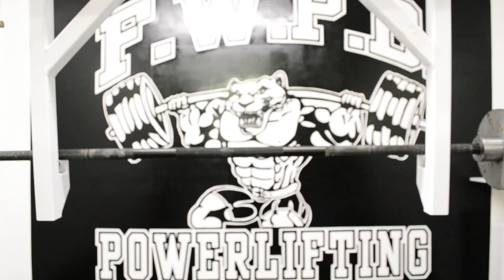Irongrind with the Zillamade Blue Squad Ep.3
Zilla helps our boys in blue grind for them zillamade gains! Squad Up!